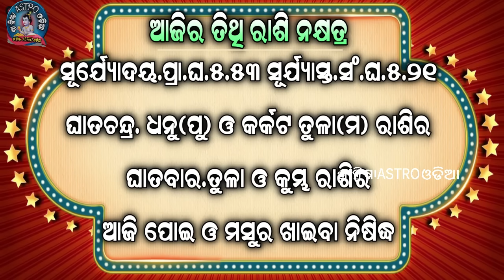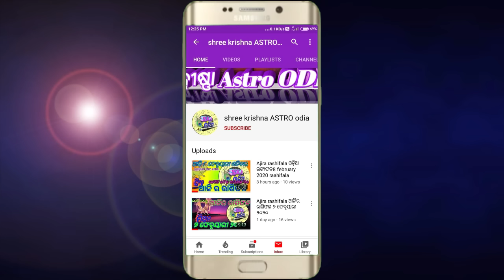Ajira rasifala | 26 October 2023 ଗୁରୁବାର | ajira rasifala odia | rasifala today| dainika rashifala